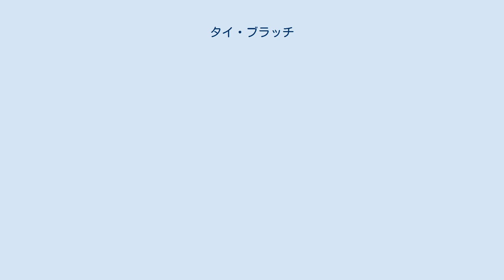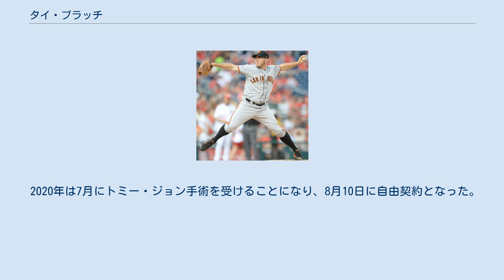タイ・ブラッチ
タイソン・マイケル・ブラッチ（Tyson Michael Blach, 1990年10月20日 - ）は、アメリカ合衆国コロラド州デンバー出身のプロ野球選手（投手）。
左投右打。
現在は、フリーエージェント（FA）。
愛称はザ・プリーチャー（The Preacher）。
 レジス・ジェスイット高等学校時代には野球の他にテニスでもプレー。
卒業後はクレイトン大学へ進学し、カレッジベースボールに出場した。
 2012年のMLBドラフト5巡目（全体178位）でサンフランシスコ・ジャイアンツから指名され、7月20日に契約。
この年の登板はなく、2013年は傘下のA+級サンノゼ・ジャイアンツでプロデビュー。
22試合に登板（うち先発20試合）して12勝4敗、防御率2.90、117奪三振を記録した。
 2014年はAA級リッチモンド・フライングスクウォーレルズでプレーし、25試合に先発登板して8勝8敗、防御率3.13、91奪三振を記録した。
 2015年はAAA級サクラメント・リバーキャッツでプレーし、27試合に先発登板して11勝12敗、防御率4.78、93奪三振を記録した。
オフの11月20日に40人枠に登録された。
 2016年はAAA級サクラメントで26試合に先発、14勝7敗、防御率3.43、113奪三振を記録した後、セプテンバー・コールアップで9月1日にメジャー初昇格を果たし。
9月5日のコロラド・ロッキーズ戦で3番手としてメジャーデビューを果たした。
メジャー2試合目の先発となった10月1日のロサンゼルス・ドジャース戦では7回まで相手先発のクレイトン・カーショウと投げ合い、ドジャース打線を8回まで3安打無失点に抑えてメジャー初勝利を挙げた。
メジャー1年目は4試合に登板（うち先発2試合）、1勝0敗、防御率1.06、10奪三振を記録した。
ポストシーズンのロースターにも登録され、シカゴ・カブスとのディビジョンシリーズ第3戦では延長12回から6番手として登板、2回を無失点に抑えて勝利投手となった。
 2019年7月27日にDFAとなった。
 2019年8月3日にウェイバー公示を経てボルチモア・オリオールズへ移籍した。
9月16日にDFAとなり、19日にマイナー契約で傘下のAAA級ノーフォーク・タイズへ配属された。
 2020年は7月にトミー・ジョン手術を受けることになり、8月10日に自由契約となった。